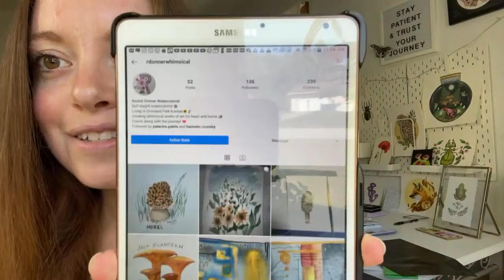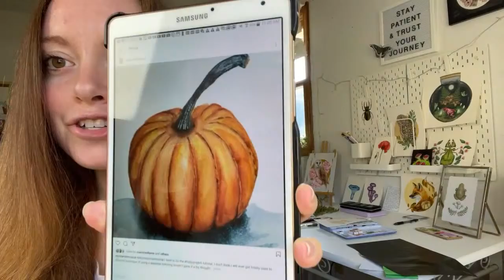How to Paint Watercolor Mushrooms (Death Cap) ✿ Nature Journaling Tutorial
In this mushroom watercolor tutorial, we’ll paint the Death Cap. This mushroom is from the Fall Fungi Challenge, go here for more details
This tutorial would also be perfect for nature journaling!
About the Death Cap Mushroom: this mushroom is considered one of the most deadly and poisonous mushrooms in the world. It can be found throughout Europe and other parts of the world. The cap has a slightly greenish, brassy sheen to it. The mushrooms have a cup at the base of the stem and a skirt below the cap.

♡ Post yourself doing this tutorial on Instagram and use allisonlyonarttutorial ♡

♡ SUPPLIES USED ♡
Silver Black Velvet Round Brush Size 8
Silver Black Velvet Round Brush Size 2
Silver Black Velvet Round Brush Size 4
Silver Black Velvet Script Liner Brush Size 1
Etchr Sketchbook
Watercolor Pencils
Serpentine Green Daniel Smith
Titanium White Daniel Smith
Burnt Umber Daniel Smith
Paynes Gray Daniel Smith

♡♡♡ FREEBIES! ♡♡♡